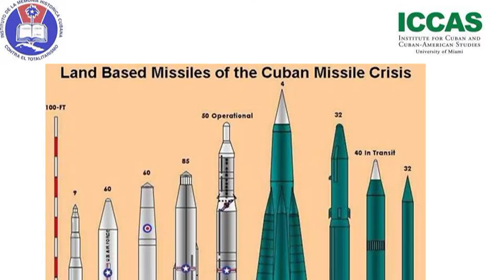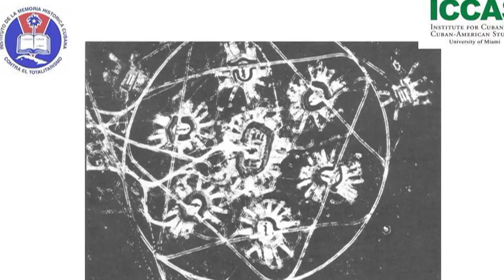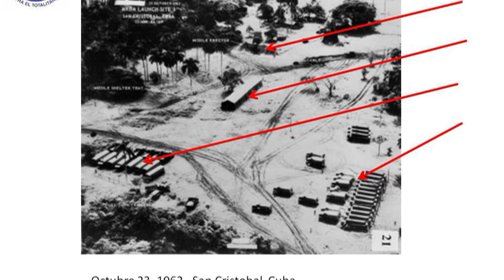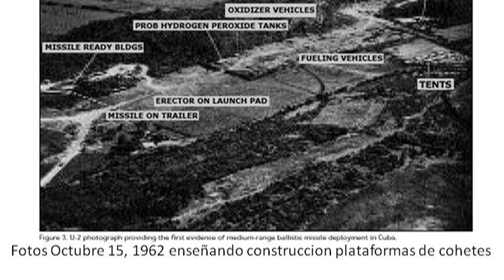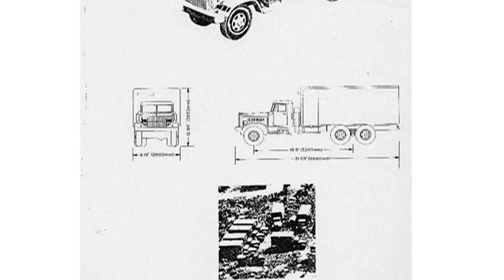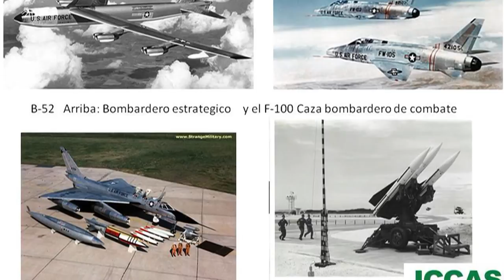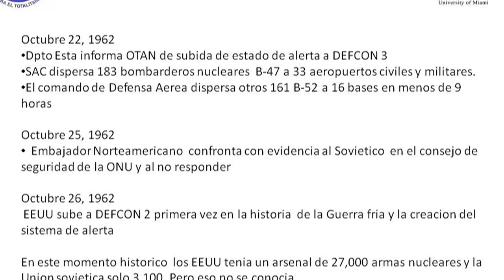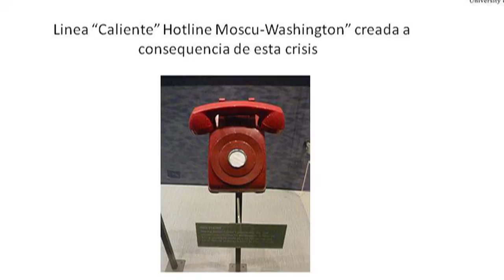Octavio Perez - Conferencia "Crisis de los Misiles"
Palabras de Octavio Perez, Coronel (r) del Ejército de los EE. UU. durante la conferencia "Crisis de los Misisles" celebrada el viernes 28 de Octubre de 2011 en Casa Bacardí de Miami. En el mismo acto se homenajeó por el IMHCT la labor del amigo y reconocido historiador Enrique Ros.